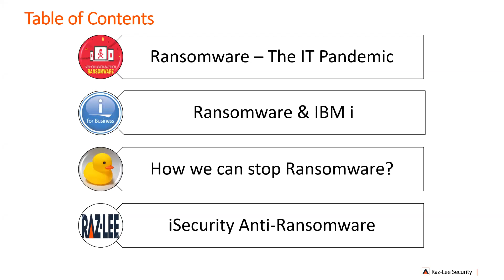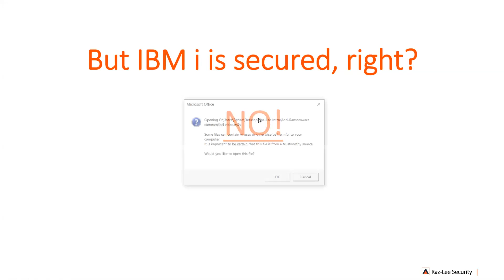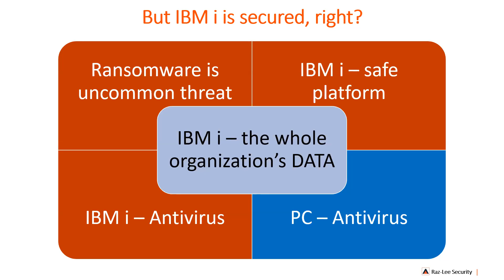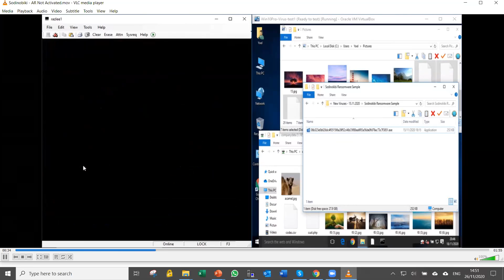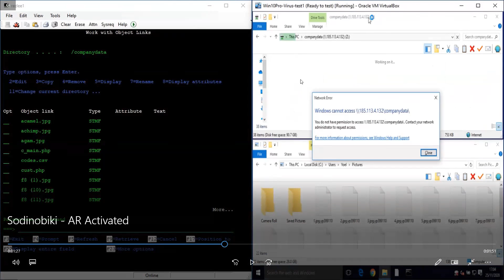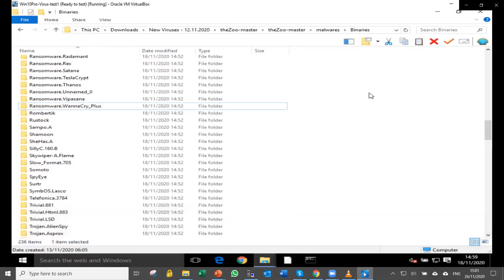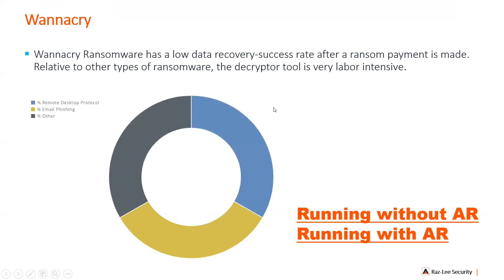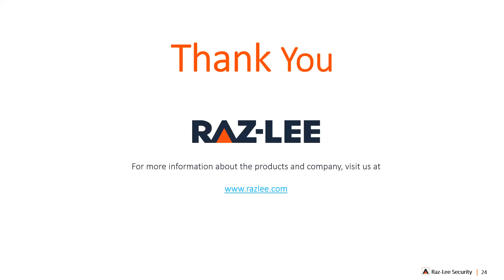Live Ransomware attack on IBM i (Hebrew)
תוכנת כופרה (Ransomware) היא הסיכון הנפוץ והחמור ביותר כיום. זה נכון לכל המחשבי הרשת הארגונית וגם למחשבי IBM i, גם אם אלו מנותקים מהאינטרנט. בעקבותיה, הארגון מושבת.
ברז-לי יש מעבדה מאובטחת, המאפשרת לתקוף מחשב IBM i בתוכנות כופרה חיה.
אנו מזמינים אותך לצפות במתקפה, ולראות את נזקיה למחשבי הרשת הארגונית וה-IBM i.
אנו נחזור על הניסוי כאשר תוכנת ההגנה שלנו פעילה. אם הכל ילך כשורה, המתקפה תזוהה ותיבלם לפני שיגרם נזק חמור ל-IBM i.